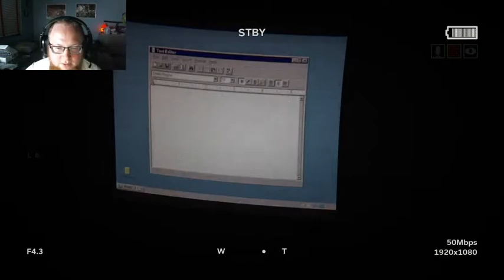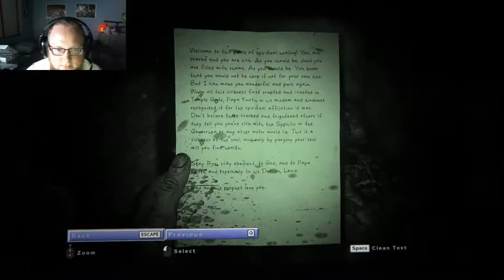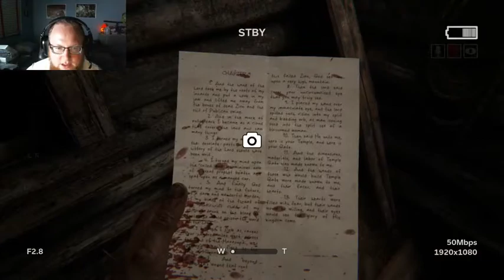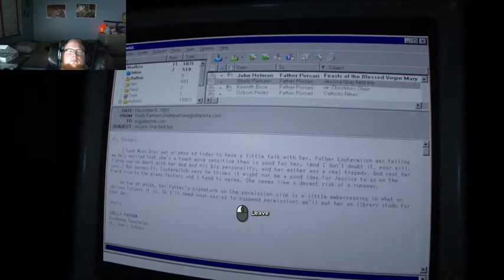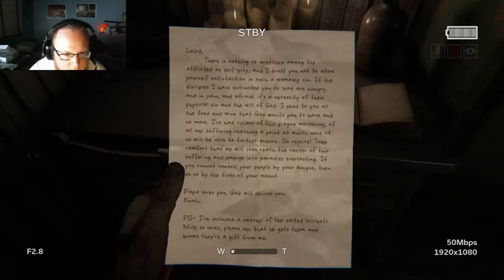Outlast 2, Part 1 Descent into madness